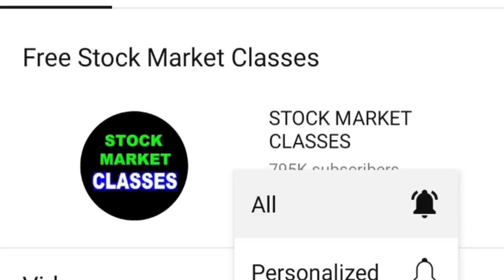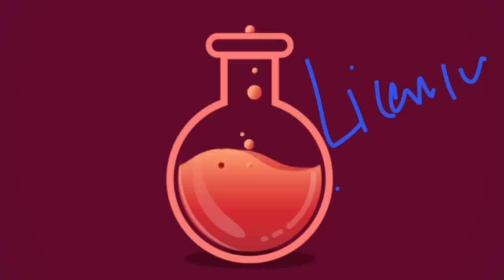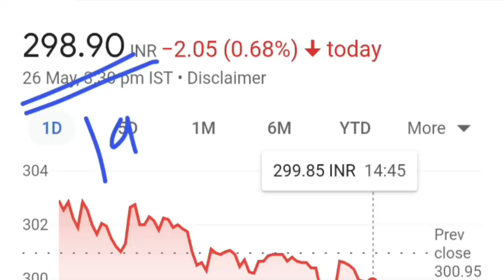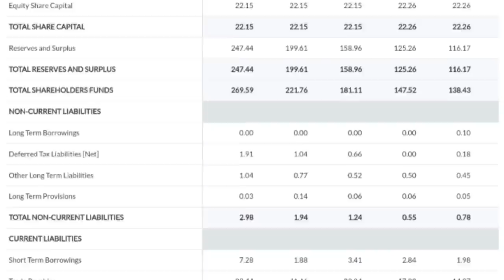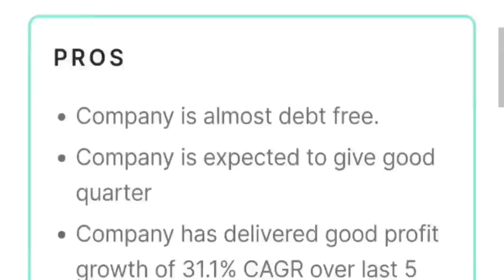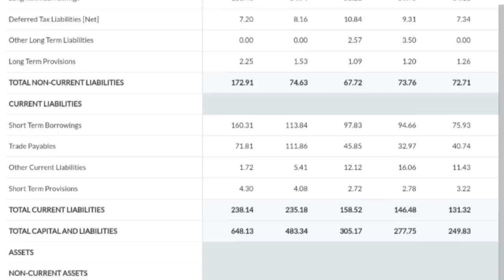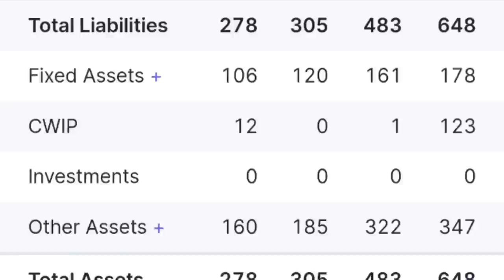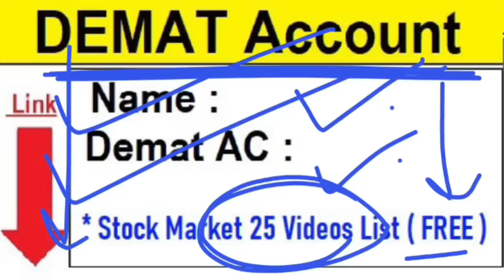कुछ तो बड़ा होगा इस शेयर में बड़ा माल उठाया जा रहा है 🔴 2 CHEMICAL STOCK 🔴 SMALL CAP MICRO CAP | SMKC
Topic Covered :

Crude Oil
smkc
5 Best Chemical Stocks
top chemical stocks
top chemical shares
chemical stock list
chemical shares returns
chemical
crude oil rates
crude oil inr
dollar

ty ;)